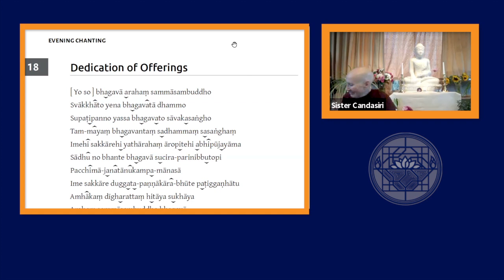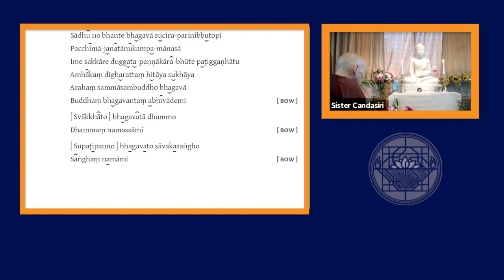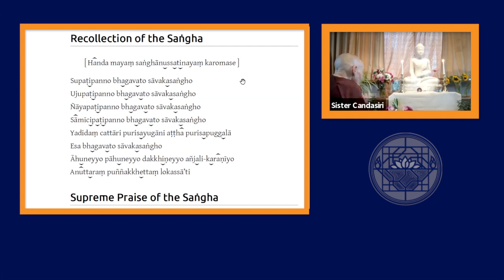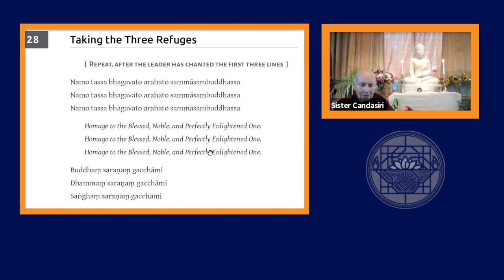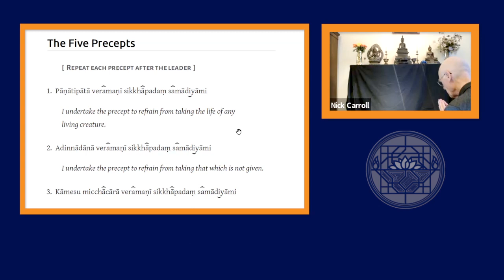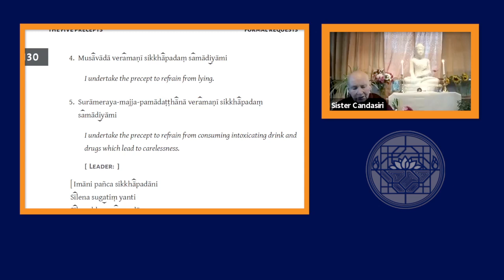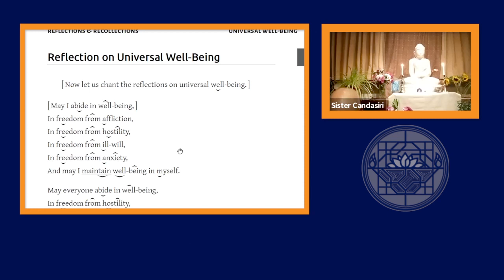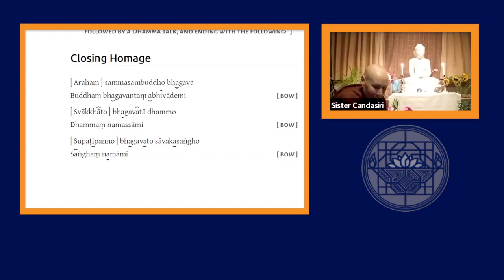Theravada Meditation with Ajahn Candasiri 26 September 2022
Online meditation class led by Ajahn Candasiri 26th September 2022
Hosted by The Buddhist Society

Ajahn Candasiri is the abbess of Milntuim Hermitage in Scotland where she led this class from online

The class is led by Nick Carroll, Wendy Orr and Martin Evans, experienced lay teachers associated with Amaravati, under the auspices of senior nuns from the Thai Forest tradition of Ajahn Chah. The main focus of the classes will be an exploration of the Theravada teachings with particular emphasis on their application in daily life. There will be opportunities for formal meditation (with instruction), determining the Five Precepts, and a short talk and/or questions and discussion.

Ajahn Candasiri is Scottish by birth and, like Ajahn Sundara, was one of the first nuns to be ordained by Ajahn Sumedho at Chithurst Monastery. Having been raised as a Christian, she continues to appreciate contact with contemplative Christians and with those of other faiths. Recognizing the immense benefit, both for herself and others, that can come about through a life of renunciation, she has actively participated in the evolution of the training and in providing opportunities for women to experience this form of practice. For most of her monastic life she has been resident at either Cittaviveka or Amaravati Monasteries.